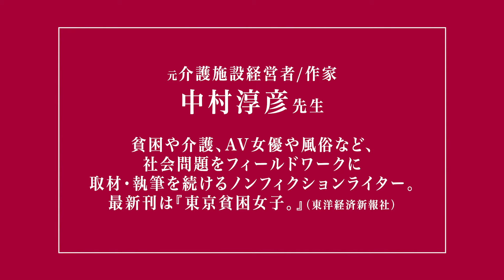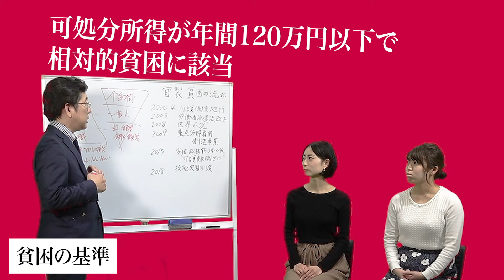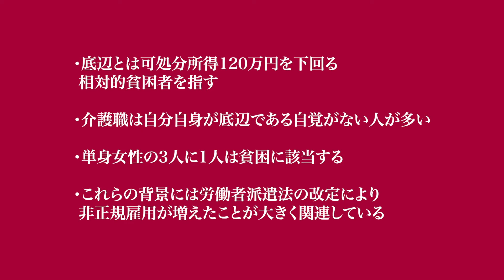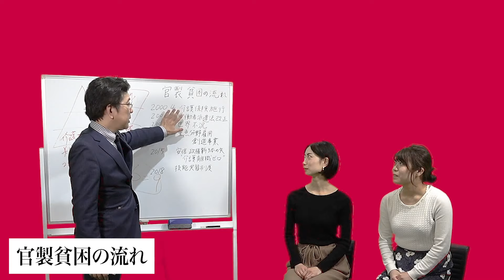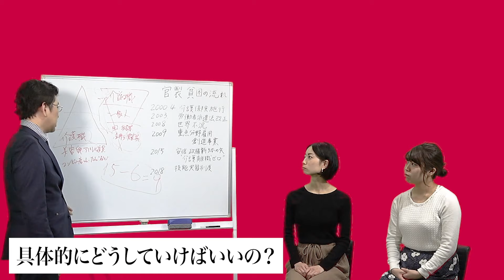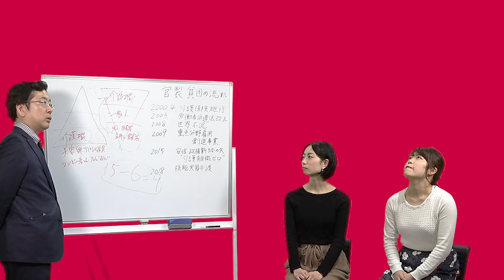【介護】介護職と低賃金。社会の底辺？貧困？中村さんに聞く介護業界の実態！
ケアきょうの介護職専用 お悩み相談室はこちら！
ケアきょうの専門チームがお話をお聞きし・アドバイスします。

【介助術も！】介助の方法をまとめたサブチャンネルはこちら！

介護職を全力で応援！こんにちは！ケアきょうです！
介護に関する情報を配信していきます。

真面目な情報から、少しゆるゆるっとしたコンテンツまで。
一緒にケアきょうを作っていきましょう！

TikTok（ティックトック）－YouTubeのショートバージョン－

‹目次›
00:15 介護職社会の底辺問題
02:26 労働者派遣法の改正
04:38 階層の固定化
07:17 官製貧困の流れ
11:34 これからどうしたら？

▷中村先生のご紹介！
今回、お話を聞かせて頂いたのは、
元介護施設経営者であり、
「東京貧困女子」
ノンフィクションライターでもある
中村 敦彦先生です！

介護職は低賃金、底辺だと言われているし、
実際働いている人も感じている事ですよね。
低賃金だとは思っていても、
貧困だと感じた事ありますか！？

どうして介護がこんなに低賃金なのか、
元々どうして介護職が作られたのか
など、介護職が底辺と言われる理由など
お話いただきました！